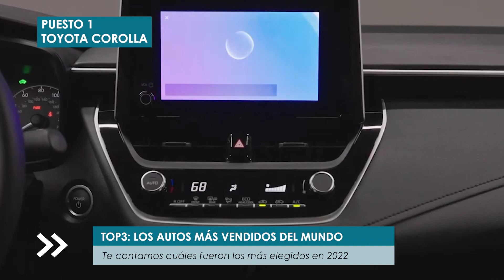LOS 3 AUTOS MÁS VENDIDOS DEL MUNDO.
El Ford F Series, Toyota RAV 4 y el Toyota Corolla fueron los tres autos más vendidos en el 2022.